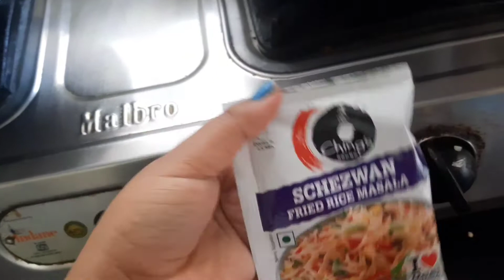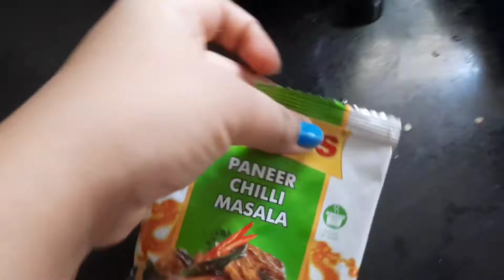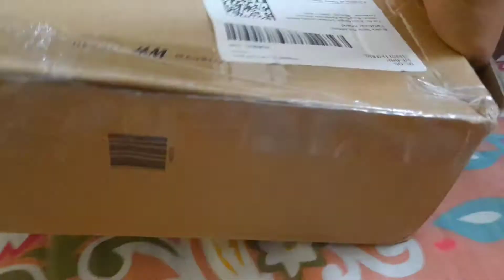How I Make YouTube Videos | Behind The Scenes | Vlog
Hello friends!! Hope you are doing awesome. Today's video will be a behind the scene video. Here I will be sharing with you a full day tour on the day I shoot my YouTube videos. Making videos is certainly not easy, it takes a lot of effort. This is the life of every YouTuber.